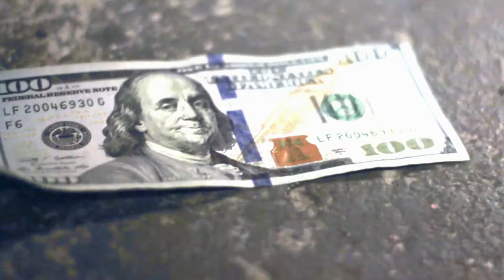Nif Monroe - Jugg Like This Prod By Hofina Beats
Shot & Directed By: JuzRealFilmz